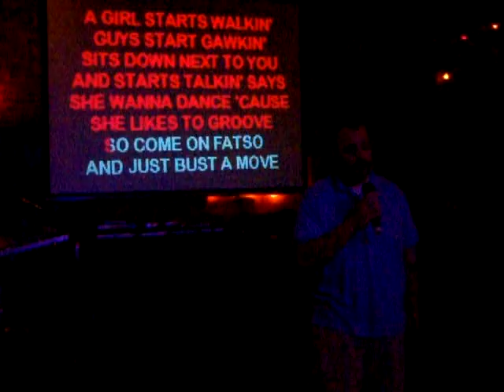Joe busts a move!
It was my birthday karaoke party and Joe pulls this gem out of nowhere!